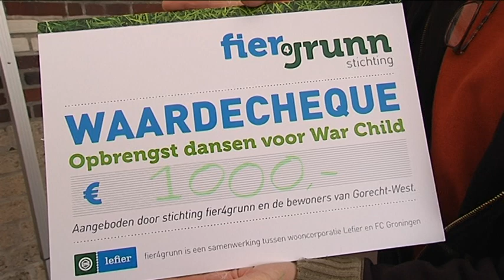Start Fier 4 Grunn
Onlangs werd in Hoogezand-Sappemeer een bijzondere samenwerking tussen FC Groningen en wooncorporatie Lefier geopend: Fier 4 Grunn. FC Groningen en Lefier willen de komende jaren de kracht van sport benutten om de leefbaarheid en het welzijn van de bewoners van verschillende wijken in de gemeente Hoogezand-Sappemeer te bevorderen.